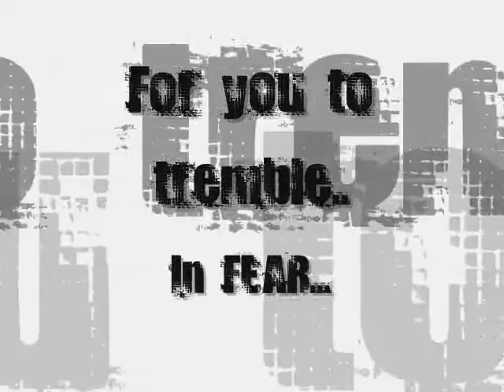The Yellow BIG Spot!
The star of the crew!

miley cyrus
mandy jiroux
jon m chu
step it up 2
the streets
challenge
music
dance
george sampson
so you think you can dance
american idol
canadian idol
britan's got talent
simon cowell
dance steps
break dancing
popping
m & m cru
acdc
beats
gangsta
movies
iphone
how to
jabbawockeez
summertime
new kids on the block